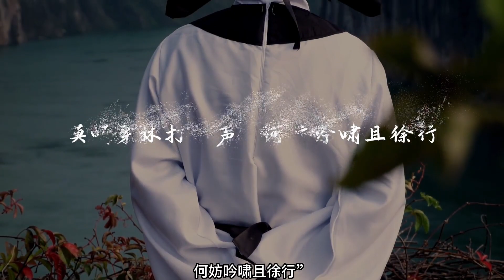“美食家”苏轼竟成海南岛民？还爱上一样珍稀之物！你不知道的历史奇闻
“美食家”苏轼竟成海南岛民？还爱上一样珍稀之物！你不知道的礼史奇闻